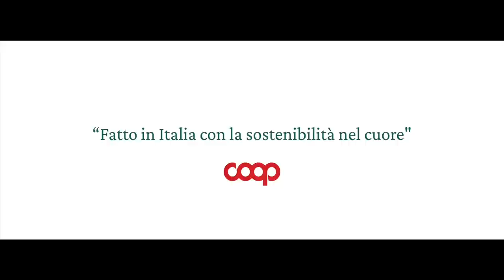La magia dell'Eroica, con Stefano Gregoretti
In sella con Stefano Gregoretti alla scoperta delle strade bianche della celebre ciclostorica, tra natura, storia e passione per la bicicletta. Dove perdersi è un piacere. L’iniziativa nasce dalla volontà di Coop di sensibilizzare i propri clienti sul tema della plastica e rientra nella collaborazione instaurata con Guzzini per la linea di contenitori Re-Generation®. Composta di plastica riciclata e con un design frutto del miglior made in Italy, la linea è realizzata in esclusiva per i punti vendita Coop. Una scelta che si inserisce nel percorso portato avanti dal marchio verso la riduzione della plastica e in un'ottica di circolarità. Per saperne di più: Non lasciamo che la Terra diventi un Pianeta di plastica